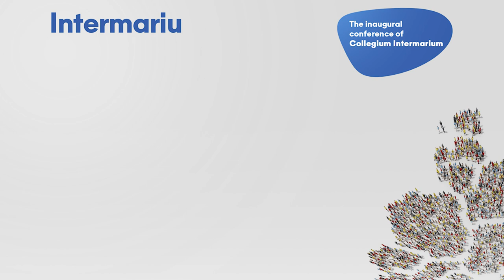Alejandro Chafuen, Ph. D. - the inaugural conference of Collegium Intermarium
Alejandro Chafuen, Ph. D. – Managing Director of Acton Institute

The conference inaugurates the establishment of Collegium Intermarium – an international university which aims to create a new academic space for integral human development based on classical values and direct cooperation between a student and a teacher.

It is our wish that the inauguration of the university will also provide an opportunity for an in-depth discussion on the future of higher education and the unique development opportunities that currently stand before the Intermarium area. The conference will bring together prominent academics, politicians and social leaders from Central and Eastern Europe, as well as from all over the world. Together they will discuss the place of classical values in today’s education and public debate and the way to promote economic integration and regional development of Central European countries.